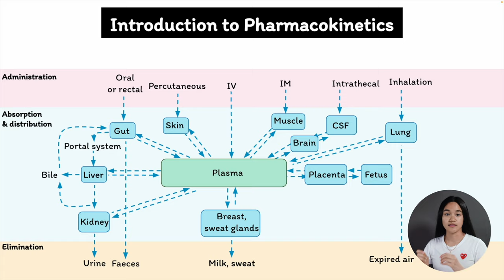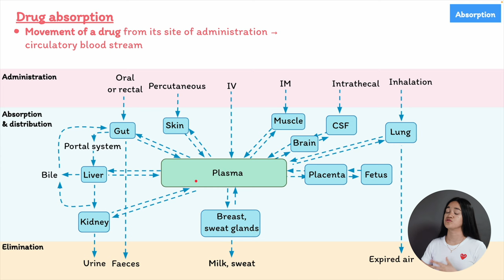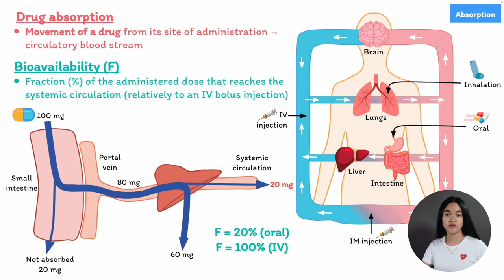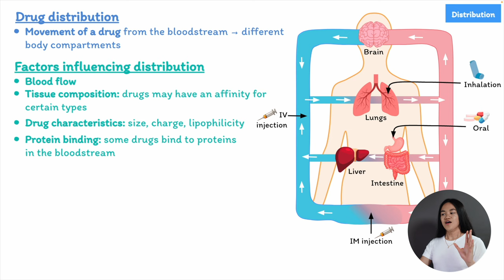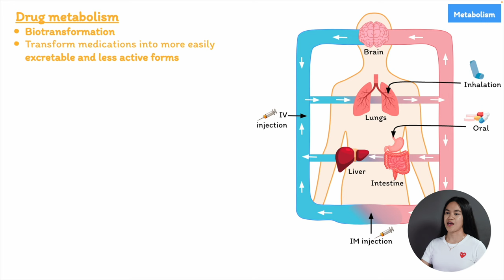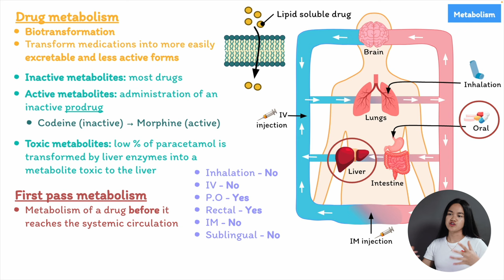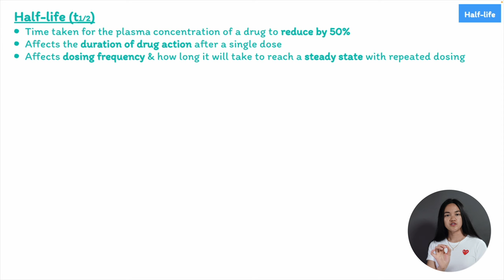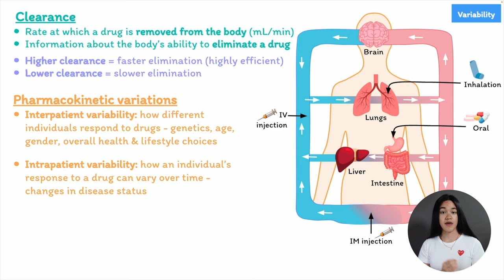Introduction to Pharmacokinetics: ADME Overview | Pharmacology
In this lecture EKG is going to cover an introduction to pharmacokinetics, looking at an overview of the four main processes, which are absorption, distribution, metabolism, and excretion.

We’ll also break down some key pharmacokinetic concepts, such as bioavailability, first-pass metabolism, and half-life, describe their clinical importance, and start seeing how we can calculate such parameters.

And then, in later pharmacokinetics lectures, we’re going to expand on these topics.

Lecture Overview:
0:00 Intro
0:35 Pharmacodynamics vs Pharmacokinetics
2:03 Drug Absorption: Routes Of Administration, Factors Influencing Absorption & Mechanism
9:41 Bioavailability (F)
12:07 Oral vs Intravenous Administration
16:30 Drug Distribution: Factors Influencing Distribution & Specific Barriers
19:55 Drug Apparent Volumed Of Distribution (Vd)
22:00 Drug Elimination Overview
22:17 Drug Metabolism: Phase I & Phase II Reactions
29:30 Drug Excretion
30:50 Drug Dosage & Blood Levels
34:30 Half-Life & Clearance: Zero & First Order Kinetics
39:56 Pharmacokinetics Variability

✏️ All diagrams were made by EKG.

Lecture Source:
Ritter, J., Flower, R.J., Henderson, G., Yoon Kong Loke and Rang, H.P. (2018). Rang and Dale’s Pharmacology. 9th ed. Endinburgh: Elsevier.

🌏  Our mission here at EKG Science is to serve the current and future generations of learners by creating free, world-class science lectures.

Write your story.
Remember, subtract complexity & slow down.